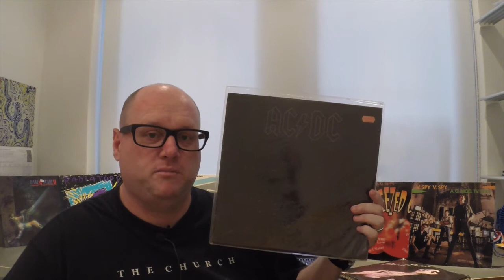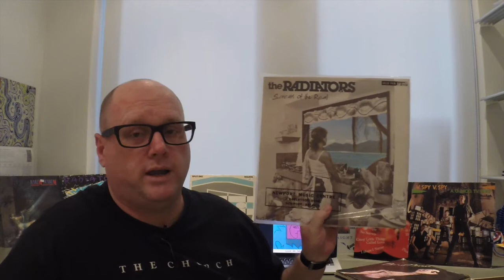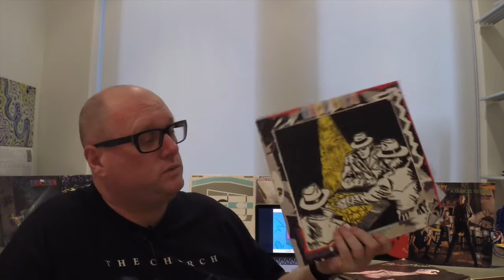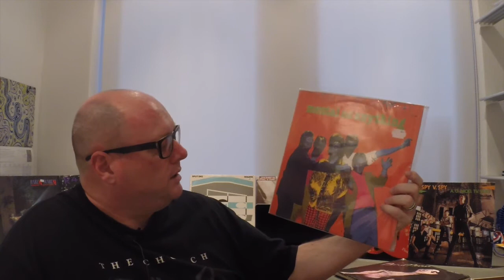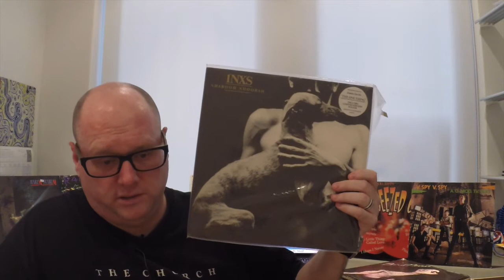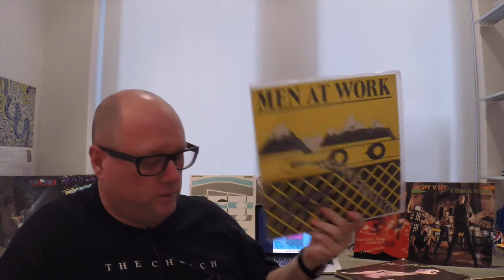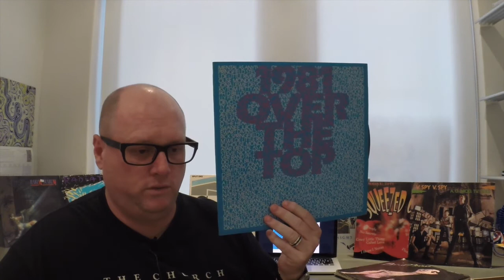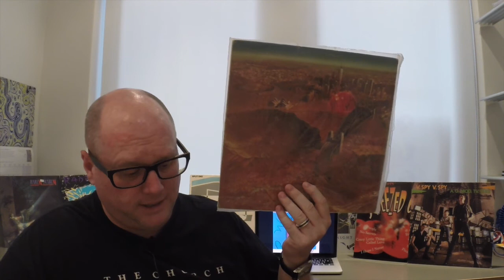JVT Record Review Ep 10 1980's Records Part 2 (Australia).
JVT Record Review EP 10 1980's Part 2 (Australia).

YES, Bodyswerve was Barnsey's first album!!